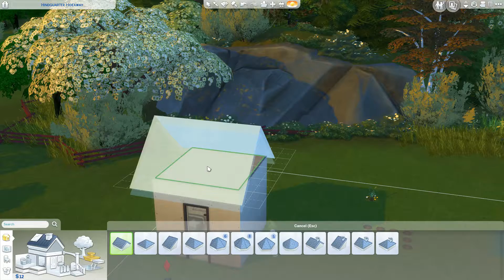Caught?? || Runaway Teen Part 5